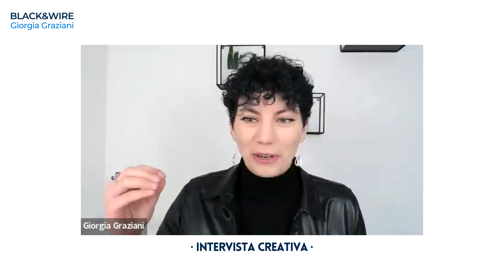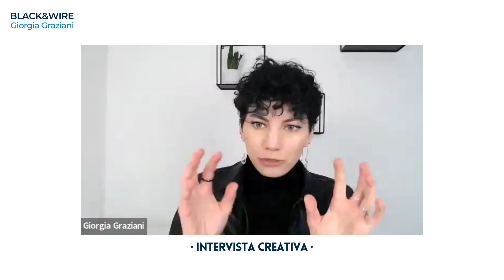L'importanza della precisione e dei dettagli - intervista a Simona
💡 Risorse e info utili per te!

🌀 Mini corso gratuito "Alla scoperta della tecnica wire": scopri i segreti della tecnica wire e inizia a creare i tuoi gioielli. Accedi al corso qui

💫 Guida per vendere le tue creazioni: scopri come avviare un business creativo in 5 step semplici. Scarica la guida qui Simona ha fatto un bellissimo percorso creativo, ma sa che non sempre è facile raggiungere i propri obiettivi. In questa puntata ci da dei consigli su come affrontare i momenti creativi più difficili.

Se vuoi scoprire le creazioni di Simona la trovi su Instagram a questo account:

🌀​ vuoi imparare la tecnica wire? Scarica guida gratuita!

🔥 vuoi saldare i gioielli scarica la guida gratuita!